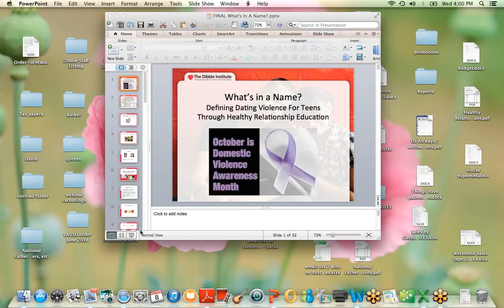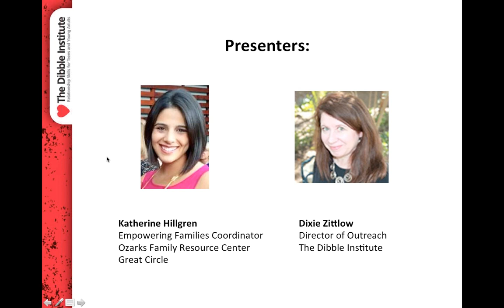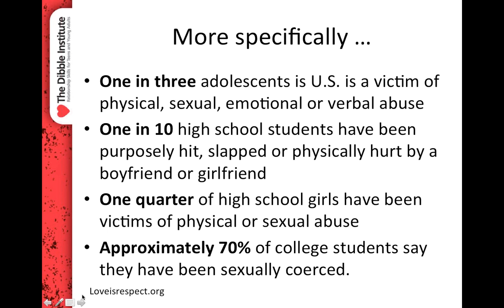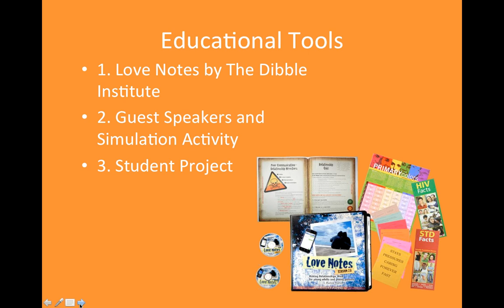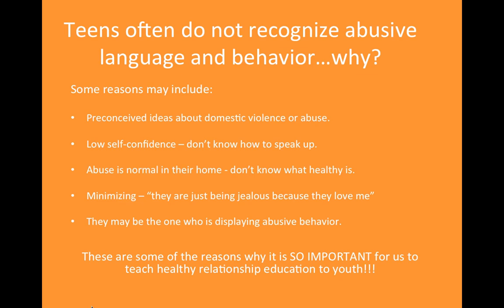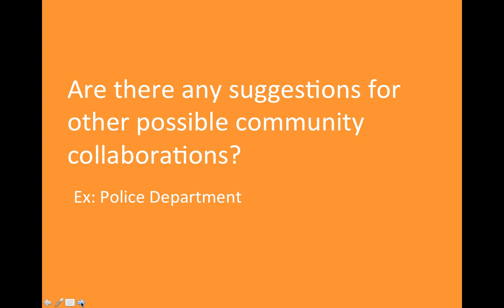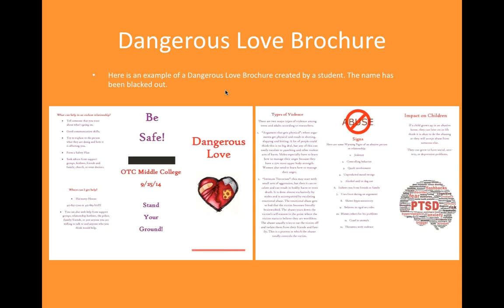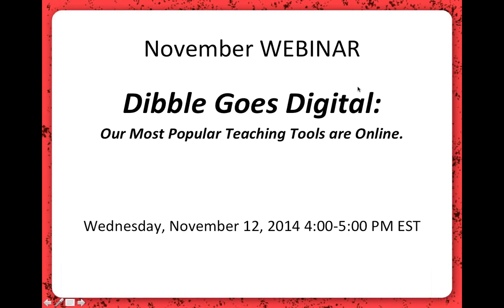What's in a Name? Defining Dating Violence for Teens Through Healthy Relationship Education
We all may know someone who has experienced dating or domestic violence (DV) or intimate personal violence (IPV).  Naming the violence is the first step to dealing with it, breaking its pattern, and empowering teens for avoidance.

October is National Domestic Violence Awareness month.  How can we use healthy relationship education to address domestic violence or intimate personal violence?

Join Katherine Hillgren as she:
• Shares her work using the Love Notes curriculum to address DV and IPV.
• Shares her work in alternative schools, at a runaway shelter, and with pregnant and parenting teens.
• Demonstrates how this education becomes a community project.

Presenter:  Katherine Hillgreen, MA, LPC, Empowering Families Coordinator, Ozarks Family Resource Center, Missouri